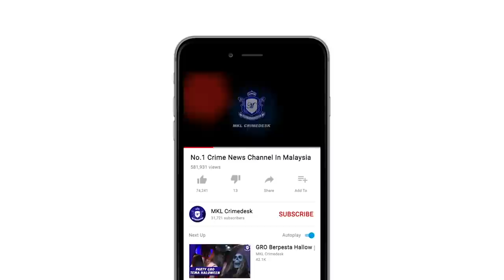MKL Crimedesk | Polis Rogol Wanita Monggolia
Seorang pegawai polis berpangkat Inspektor ditahan kerana dipercayai merogol dua wanita warga Mongolia.

Difahamkan  kedua-dua mangsa pada mulanya ditahan dalam sekatan jalan raya di sekitar Petaling Jaya.

Semakan awal mendapati mangsa yang berusia 20 dan 30 tahun itu tidak mempunyai dokumen perjalanan yang sah.

Kedua-dua
 mangsa dibawa ke pusat kesihatan untuk pemeriksaan lanjut.

Suspek yang berusia 30 tahun direman selama lima hari, sehingga Khamis.

Kes disiasat dibawah Seksyen 376 Kanun Keseksaan kerana merogol.